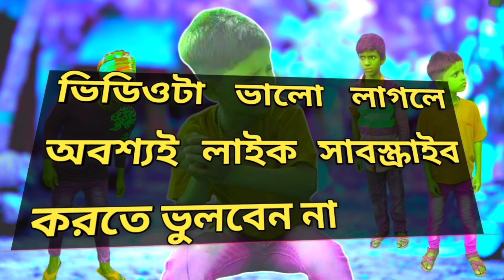কুল চুরির ফানি ভিডিও বাংলা. Kul churidar funny video New 2021👍❤️❤️❤️😁😁😘😂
...comment to video part. 🔠

...shire in my Chaanell. ❤️❤️

Kul churidar super new comedy 2021 showroom funny video,,,,

HD COMEDY 444..

funny videos 2021 try not to laughfunny videos 2021 try not to laugh cleanfunny videos 2021 try not to laugh.. impossiblefunny videos 2021 try not to laugh pinoycomedy video buytifullmost beautiful comedy.. fun masti comedy.bindas fun masti comedy video.bindas fun masti comedy bangla.bindas fun masti comedy.comedy video editing background music.funny upbeat background music.bangla funny videos. Comedy video buytifull. Comedy video editing background music. Comedy video top underneath to laugh. Comedy video best of India. Comedy video mobile phone. Comedy Central to my Chanel. CO video games. Comedy video so funn.my chalen HD comedy 444 .comedy show and very nice of. Comedy show nice good comedy no copyright. My original videolebu churi kora super funny video

lebu churi  kora super funny video,,,,,

HD COMEDY 444